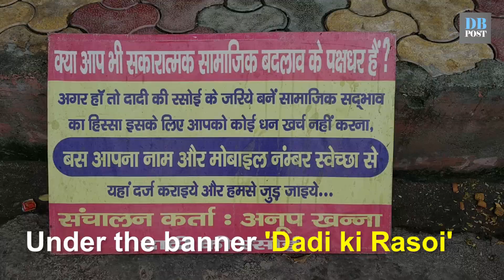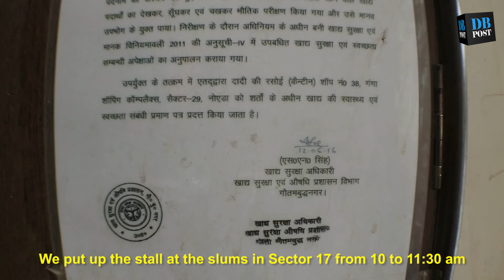Meet The Man Behind The Rs 5 Meal!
We had a chat with the man behind this incredible idea. Anoop Khanna, who is against freebies, has been selling meals for Rs 5 in Noida on a daily basis for the past three years.